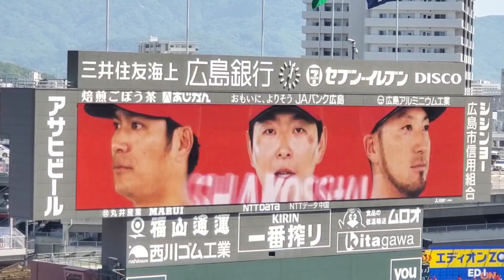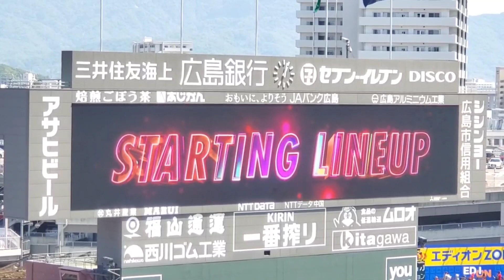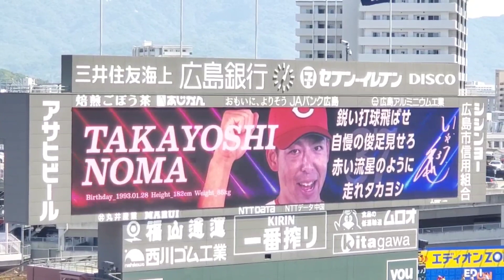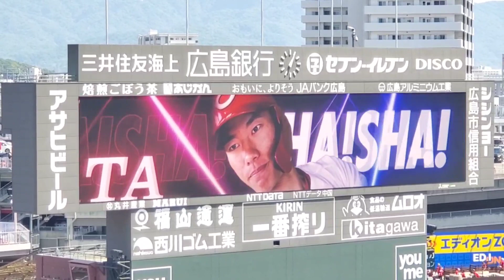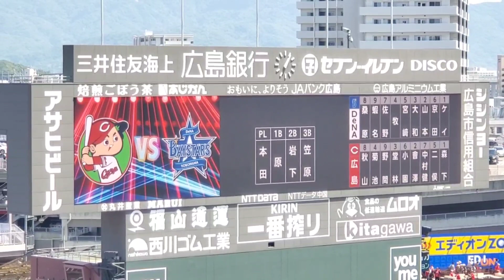20240504【広島東洋ｶｰﾌﾟ】本拠地ｽﾀﾒﾝ発表！ｶｯｺいい！先発は"主砲"森下暢仁 2戦連続中村健人、二俣を起用@MAZDA Zoom-Zoom ｽﾀｼﾞｱﾑ広島･ﾋﾞｼﾞﾀｰﾊﾟﾌｫｰﾏﾝｽ